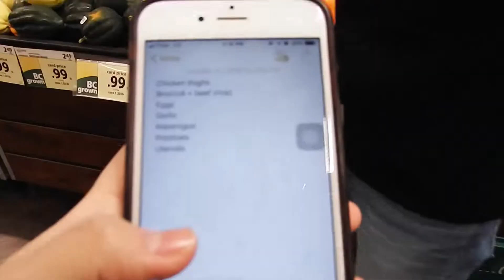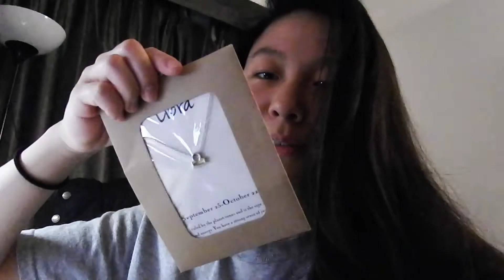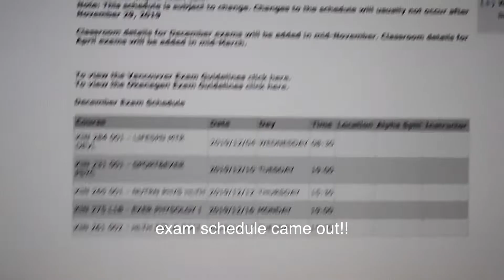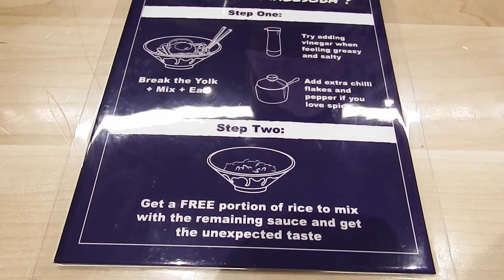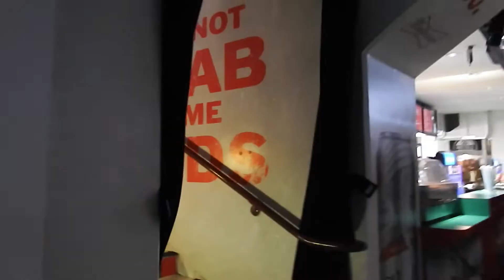A WEEK IN MY LIFE: UBC SECOND YEAR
Hey everyone!
Since I made a day in my life video last year, I thought it'd be interesting to make a week in my life this year. Enjoy! :))

5:32pm - the deli